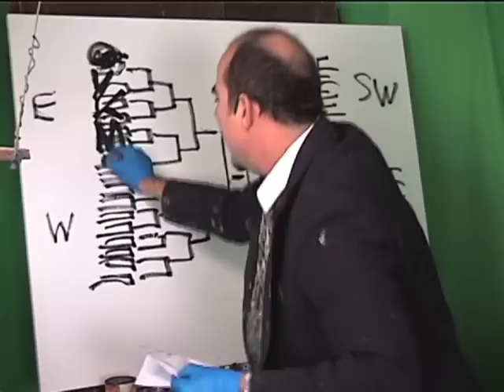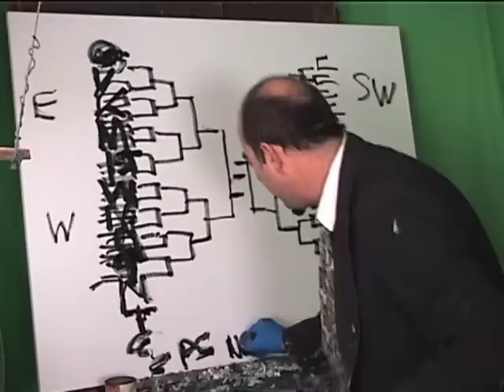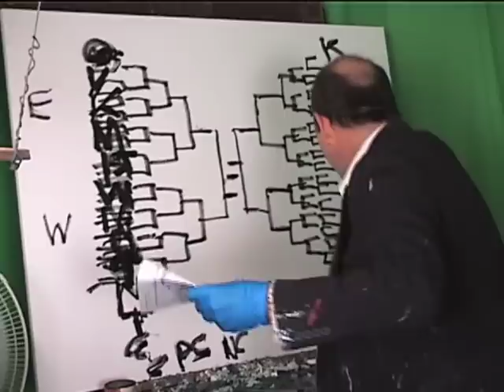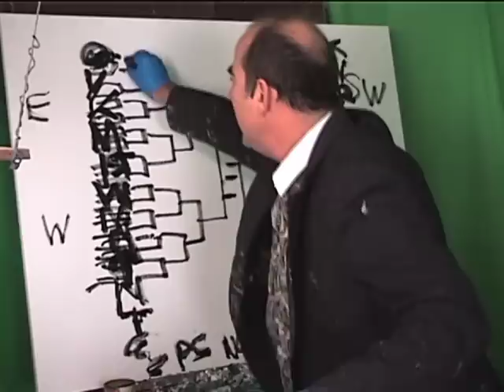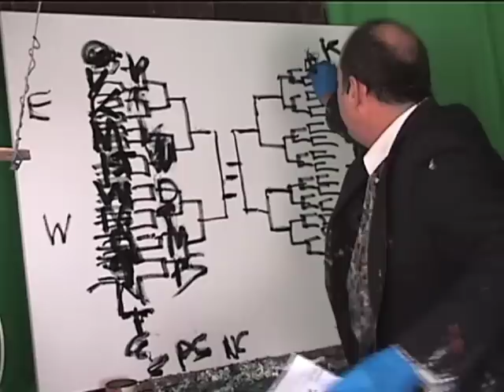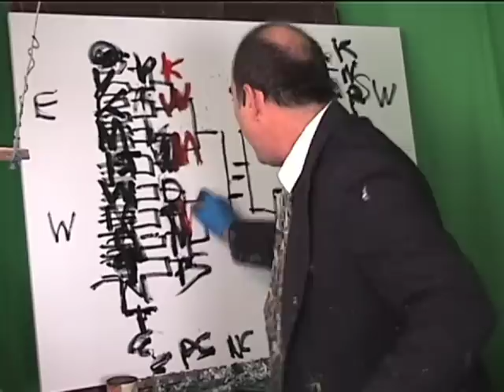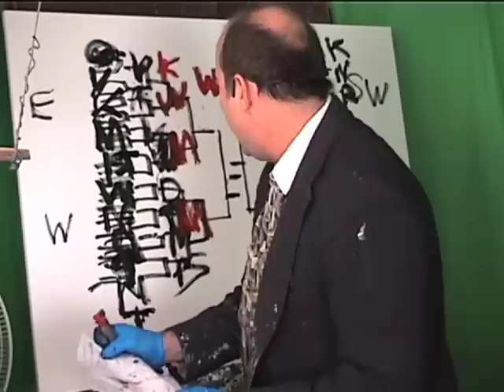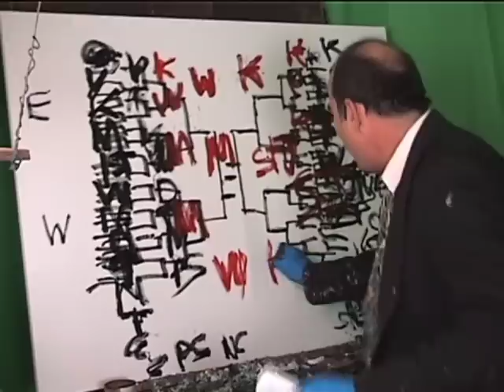2011 NCAA Tournament Bracket Predictions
Mr Let's Paint picks every game in every bracket to get to the winner of this year's NCAA's Men's Basketball Championship. BTW. I have Washington and Kansas in the Final.